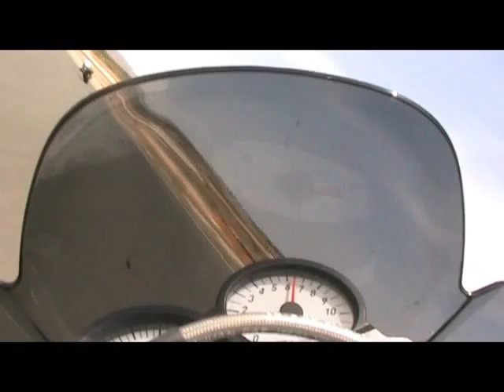kawa tabernas 13 de julio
Probando la ZX10